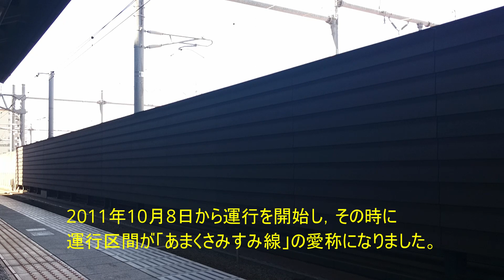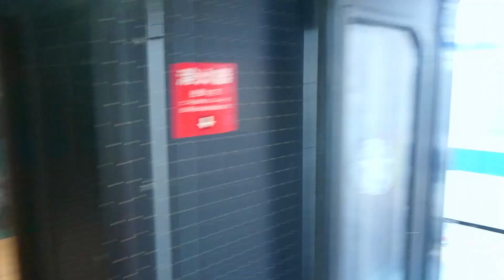【JR九州】特急「A列車で行こう」に乗って、三角へ行こう！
JR九州の観光特急「A列車で行こう」に乗車しました。
熊本駅から三角駅までの前面および側面展望です。
有明海などの車窓を乗車した気分になって楽しんでいただけたらと思います。

※途中、側面のピントが合っていない場面があります。
　お見苦しい点、申し訳ございません。

00:00　「A列車でいこう」入線
00:35　車内の紹介
01:59　熊本駅発車
09:00　富合駅通過
11:00　宇土駅到着
13:45　宇土駅発車
23:00　有明海の眺望
29:00　黄田駅通過
34:50　赤瀬駅通過
35:48　石打ダム駅通過
41:45　三角駅到着